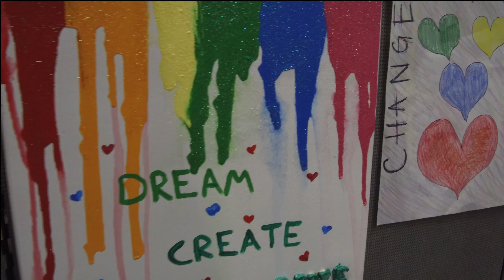Summer Community Read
It is an ASU West campus tradition for incoming first-year students to participate in a summer community read. This year, the selection was “This I Believe: Life Lessons”, edited by Dan Gediman. Watch as Dan Gediman visits the West campus to meet with students and hear all about their own personal interpretations of “This I Believe”.